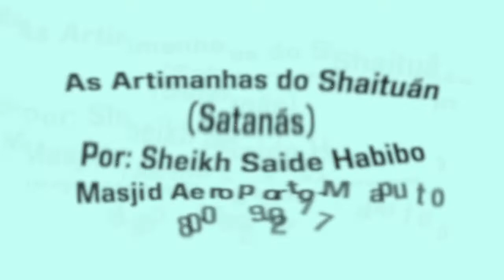As Artimanhas do Shaituán (Satanás)-Sheikh Saide Habibo